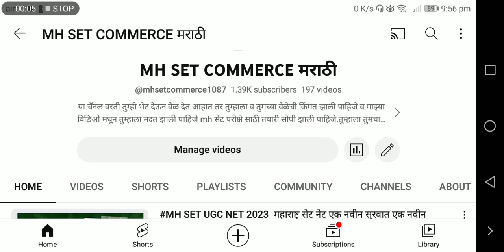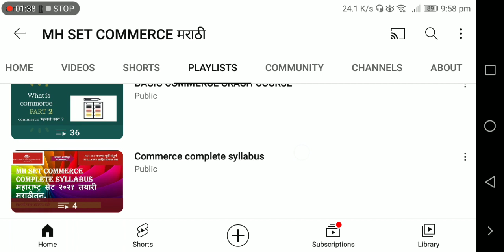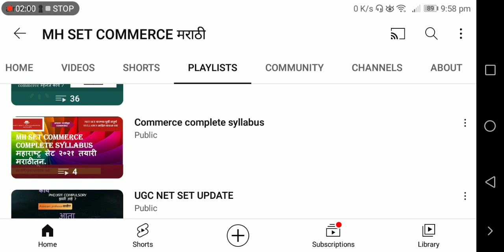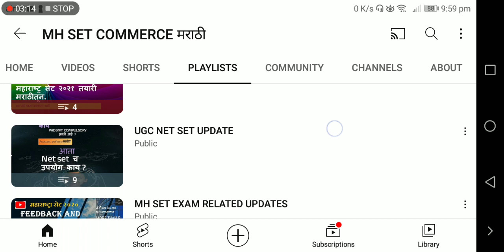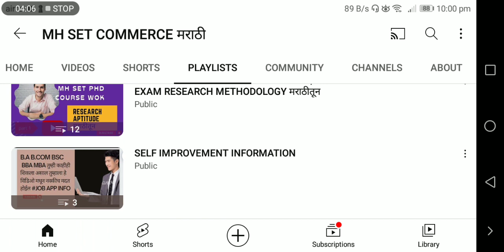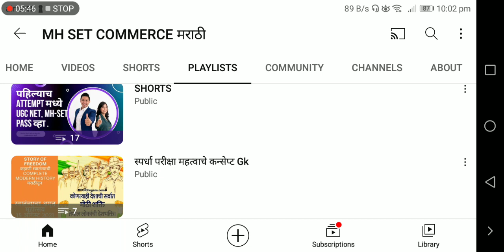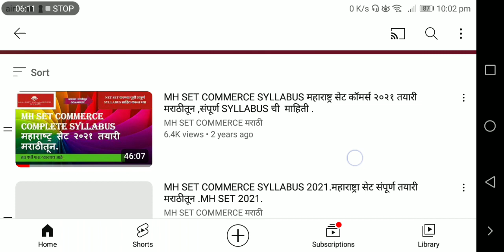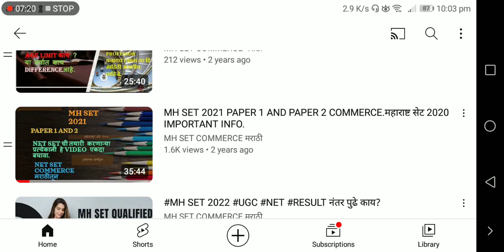MH SET syllabus ugc net 2023 syllbus महाराष्ट्र सेट 2023